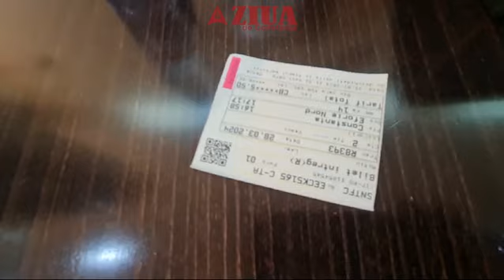Consiliul Local Municipal votează rectificarea bugetară și mai multe vânzări de terenuri